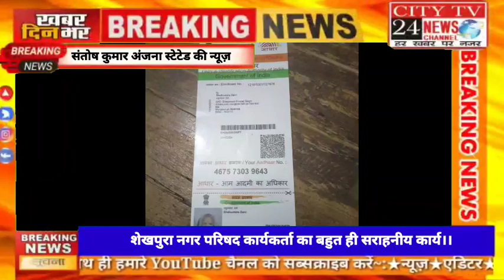शेखपुरा नगर परिषद कार्यकर्ता का बहुत ही सराहनीय कार्य।।